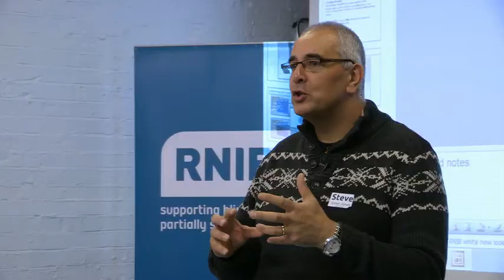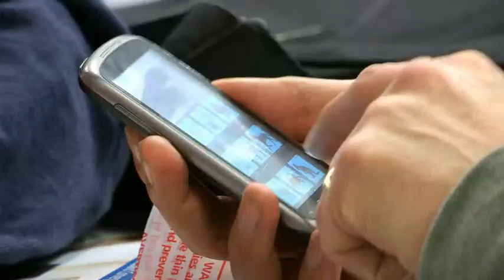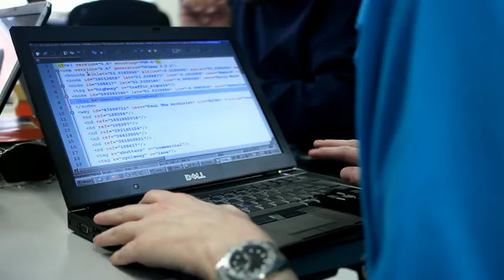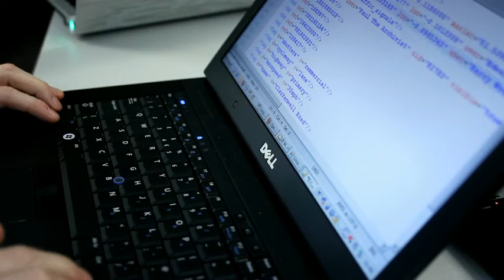RNIB Hackathon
In February 2012 we held a Hackathon event. Android, iOS and HTML5 developers came together to find out more about the importance of accessible apps and to talk to blind and partially sighted users to find out what really matters to them when it comes to mobile apps. The developers worked through the night to collaboratively build programmes and applications that could make a difference in the app market.